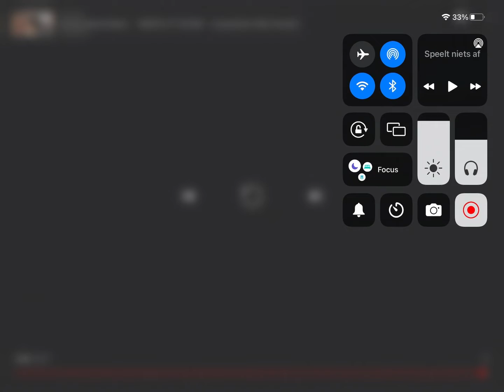tarragonanimationcon | little swing | muted